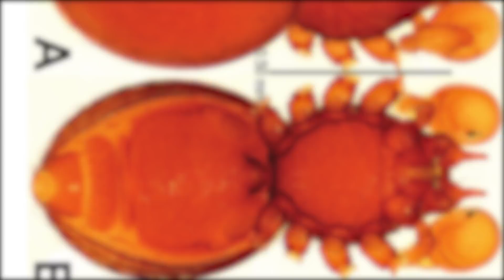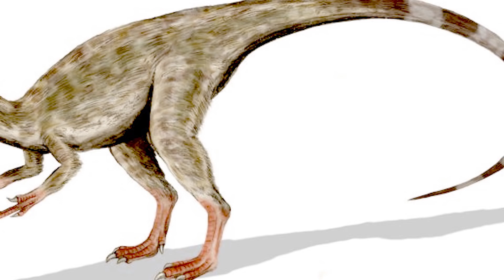13 Ancient Animals Preserved in Amber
From ancient antagonistic arachnids …  to the feathered tails of dinosaurs … Here are 13 of the most ancient animals preserved in amber

#13  Ant vs Wasp … Forever
Some amber unearthed in Myanmar in 2012 revealed an epic struggle frozen in time for upwards of 100 million years (possibly more).  A spider was in the midst of attacking a wasp that had become tangled in its web … the only such fossil found thus far to depict such an arachnid attack.  It would have been the wasp’s worst nightmare to see the spider approaching it … and since the tree resin covered and captured them both, the nightmare never ended.

#12  Immortal Combat
Two insects found in an exquisite piece of amber kind of serve to epitomize the idea of ant warfare.  Two species of ants were revealed to have been locked in combat for over 100 million years. According to researchers, the minute critters were so focused on waging war on one another that they just didn’t notice when tree resin was covering them … which of course fossilized over time.  Since the critters’ jaws were still locked together, it’s possible that the two ants were fighting over a food source … or caught up in the midst of a nest being raided.  Researchers say that the specimen located in Myanmar might provide the clearest evidence to date regarding insects displaying advanced social behaviors … although in this case, maybe it would be ‘antisocial behaviors’.